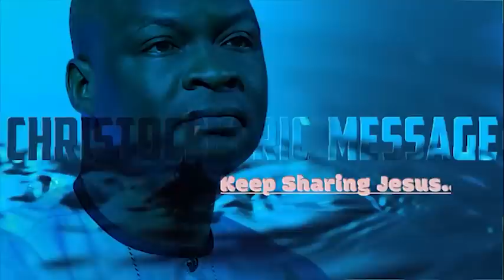[DEEP MYSTERY] WHO IS THE HOLY SPIRIT - APOSTLE JOSHUA SELMAN 2022